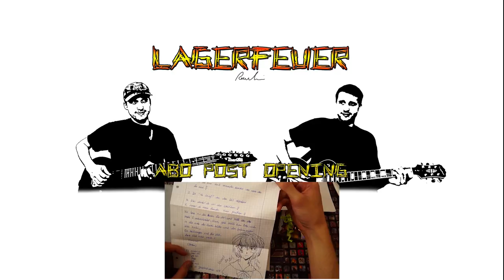Lagerfeuer - Abo Post Opening OST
Der Originalsoundtrack der Abo Post Openings.

Der nächste Song aus dem Jahre 2016. Und diesmal ein sehr ruhiger. Die Intention hinter dieser Komposition war dieses mal Back to the Roots. Basic Instrumentalisierung. Daher habe ich einen vorgefertigten Drum-Beat genommen, einen leicht abwechslungsreichen Backing Track mit E-Gitarre aufgenommen und eine simple Bassline drunter gelegt. Dann habe ich mir noch ein Limit rund um 25 Minuten gesetzt und dann angefangen dort mit Gitarren drüber zu improvisieren. Insgesamt sind über den bereits genannten Soundlayern dann nochmal 2 Humbucker E-Gitarren Spuren und 2 Single Coil E-Gitarren Spuren. Ja ihr habt richtig gehört. Wir haben das erste mal Single Coils mit am Start. Aber dazu gleich mehr. Dieses mal habe ich mich dazu entschieden im Gegensatz zu Bluesy Jazz, den gesamten Song clean zu halten (unverzerrt) und keine abgefahrenen Effekte zu nutzen (nur etwas Hall). Das war sehr herausfordernd, denn ich wollte so einige Male richtig reinhauen im Song aber musste mich zähmen. Das hat den ganzen Kompositionsfortschritt stark aufgehalten. Ich habe diesen Song im Gegensatz zu vielen anderen Songs iterativ produziert. So alle 2-3 Wochen immer was neues dazu, aber im Gegensatz zu Bluesy JAzz blieben die anderen Songteile solange leer und das ist auch in den ersten Videos zu hören. Ich habe nach den ersten 10 Monaten nur ca. 13 Minuten vom Song geschafft, etwa die Hälfte. Die Motivation jedesmal aufs neue etwas in Clean mit ein und dem selben Instrument einzuspielen ging stark runter. Doch mit der Einsendung in der Folge 49 von (YT:HieloLelice) änderte sich alles. Die für mich beste und persönlichste Einsendung bisher auf meinem Kanal hat mich zum Nachdenken angeregt und dann ist mir ja aufgefallen, dass ich eine 2. E-Gitarre (Ibanez) habe, die zwar sehr viel tiefer geestimmt ist als meine Epiphone, aber auch andere Tonabnehmer hat (Single Coils). Ich habe sie immer ignoriert, da sie extrem laute Nebengeräusche produziert hatte, aber dadurch dass ich ein neues Aufnahmeverfahren hier ausprobiert habe war das kein Thema mehr. Ich habe nämlich ohne Verstärker aufgenommen, direkt über das Effektgerät in den PC. So habe ich dann noch eine weitere Soundebene gefunden, die ich einarbeiten konnte ohne meine eigenen Regeln brechen zu müssen und so habe ich nach 15 Monaten Produktionszeit dann diesen Song im Mai 2017 fertiggestellt.

Wie immer habe ich diesen Song nochmal neu abgemischt, was auch dringend nötig war, da die Equlizer Settings ziemlich schlecht waren und der gesamte Song vorher sehr leise und dumpf war. Das ist nun Geschichte und ihr könnt ihn nun genießen ,)

Musik ist komplett von mir komponiert/improvisiert und eingespielt worden. Renebrain 2016, 2017

Tonart: A-Moll/ A Major - C-Dur/ C Major